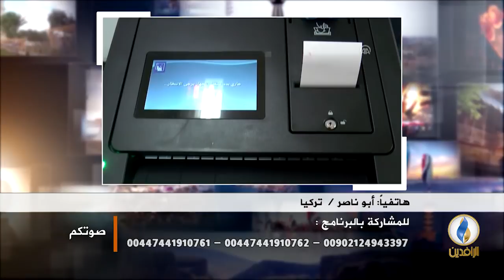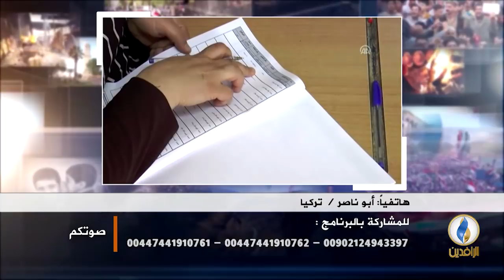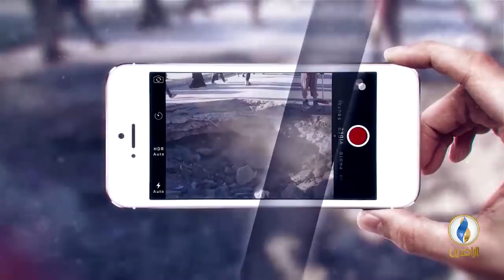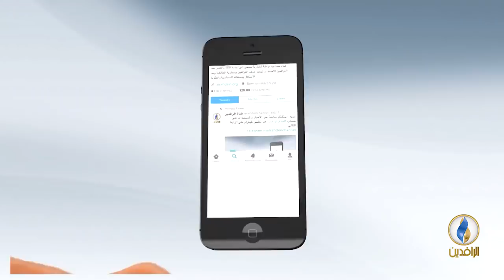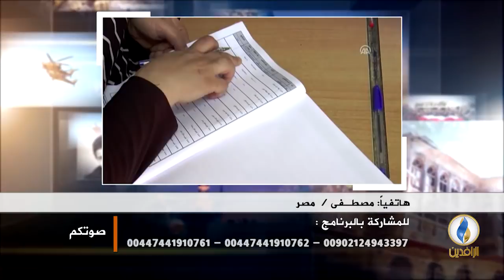صوتكم | أدنى نسبة مشاركة بالانتخابات منذ الغزو الأمريكي للعراق.